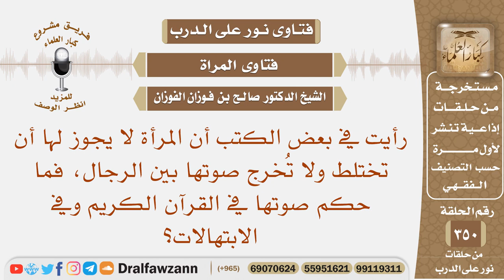فما حكم صوت المرأة في القرآن الكريم وفي الابتهالات؟ الشيخ صالح بن فوزان الفوزان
نص السؤال: رأيت في بعض الكتب أن المرأة لا يجوز لها أن تختلط ولا تُخرج صوتها بين الرجال، فما حكم صوتها في القرآن الكريم وفي الابتهالات؟
السيرة الذاتية :
للاشتراك في قناة الشيخ صالح الفوزان

رئيس الفريق
لمشروع كبار العلماء